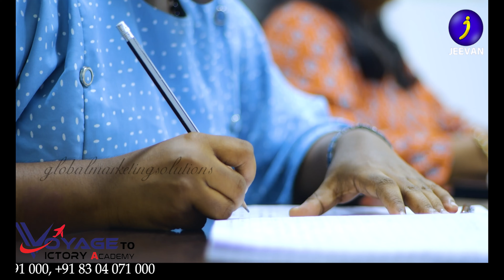വിജയത്തിലേക്ക് ഒരു യാത്ര പോയാലോ VOYAGE TO VICTORY ACADEMY